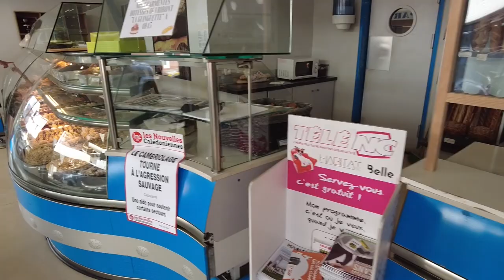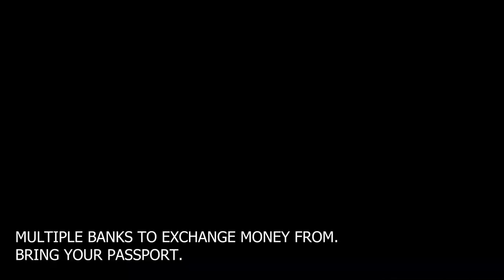New Caledonia - Nouméa and Resort in Bourail (Episode 1)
Hi Everyone, join us on our Trip to New Caledonia. This beautiful paradise is located a stones throw (almost...) away from Australia, and is a true gem. Beautiful beaches, wonderful people and oh so delicious French patisseries.  In this episode we explore downtown Noumea, before travelling to Bourail (about 2 hours away) for a relaxing getaway at the Sheraton New Caledonia Deva Spa and Golf Resort.

00:00 - Intro
00:29 - Nouméa
04:41 - Tjibaou Cultural Centre
06:48 - Nouméa Accommodation Options & Groceries
08:05 - Stay in a Hut (Sheraton Bourail)
09:57 - Accommodation walkthrough (Hut)
13:00 - Beach and the hotel
15:05 - Dinner